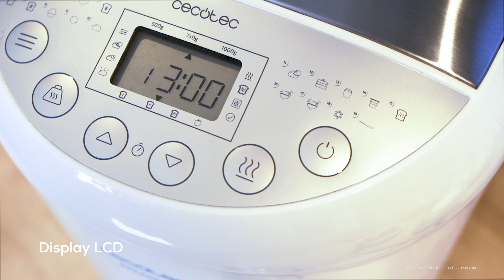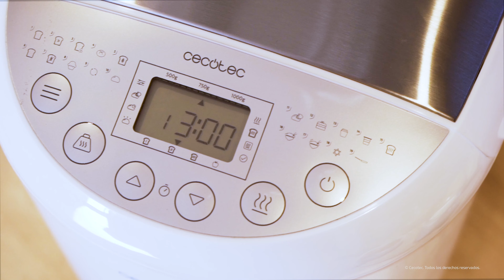Macchina del pane - Bread&Co 1000 Delicious